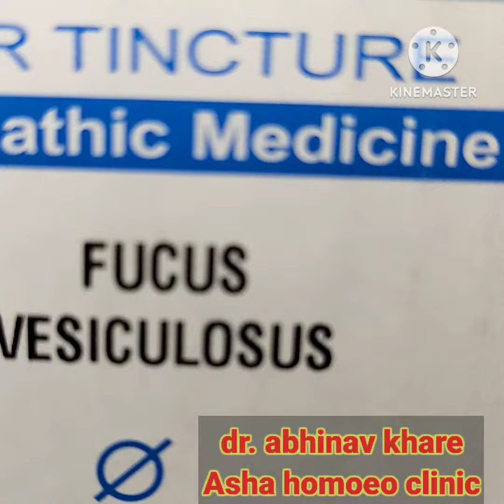homoepathy दवा weight loss |पतले होने की dawa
Namaskar dosto is video me Maine homoeopathy medicine homeopathy Fucus vesiculosus ke bare me batata hai Jo ki motape ko ya Harare wajan ko Kam karne me help karti hai iske sathi me aap phytolacca berry ke mother tincture ya tablet ka use bhi Kar sakti hai.

fat loss
weight loss
loss weight
homoeopathy medicine for weight loss
obesity
weight management
पतले होने की homoeopathy मेडिसन

homoeopathy medicine Fucus vasiculosus की 15-20 drop 1/4 cup Luke warm water me din me 3 se 4 baar use Kar sakti haiis medicine ka use regular Lambe samay tak kare

thanks
Regarding Dr. abhinav khare
ASHA homoeo clinic